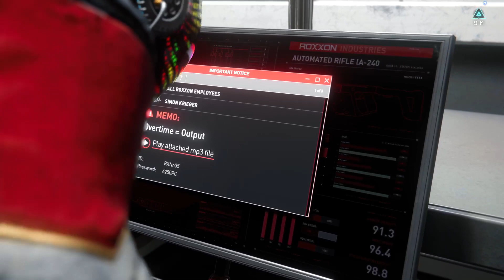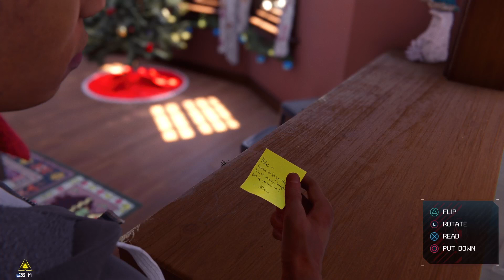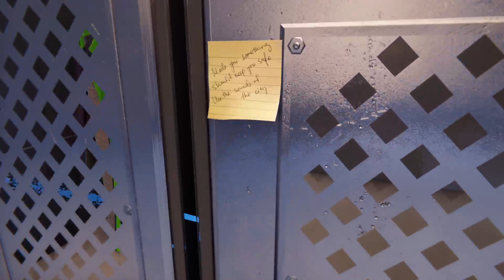Prowler fixed the stream but I still don't trust him(Spider-Man Miles Morales part 7)